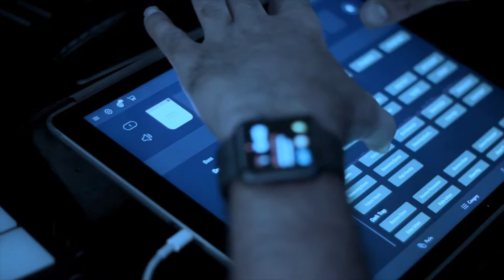Demo of Loopmasters Khords & Traumah Loops Apeshyt 808 Drum VST using Maschine Mikro MK3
Dee Dot using the Khords & Apeshyt VST plug-ins to make a beat on Maschine Mikro MK 3. Follow on Instagram @dee_dot_major_music